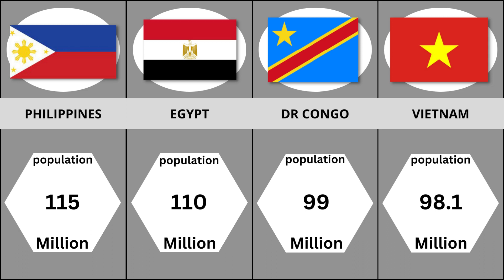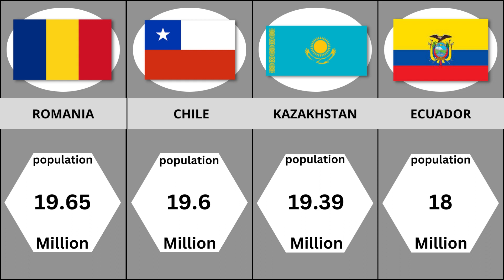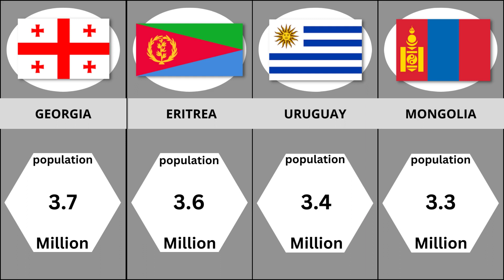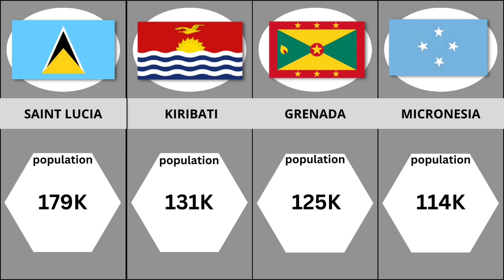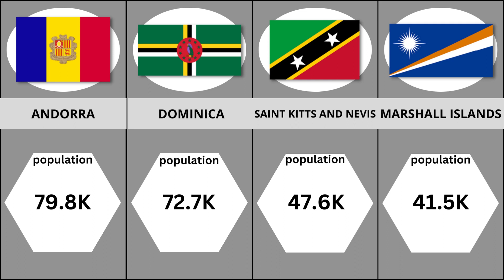World Population 2022 | All Countries and Territories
Video shows the list of countries and dependencies by population in 2022.